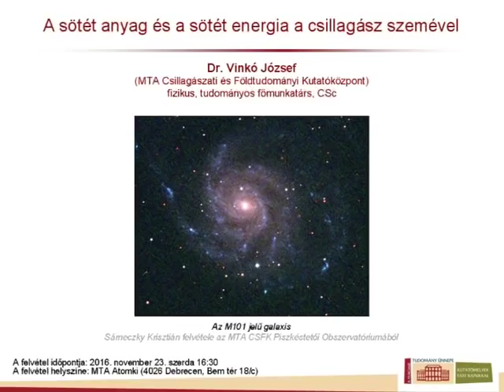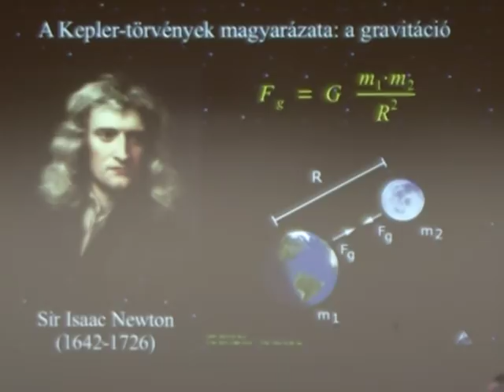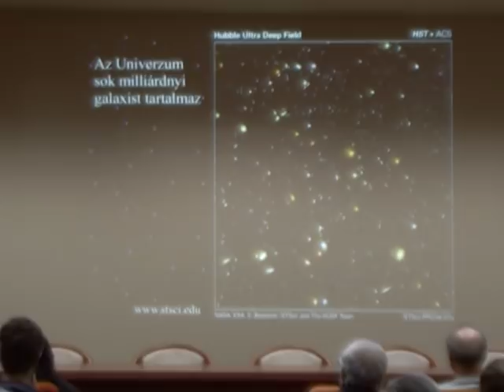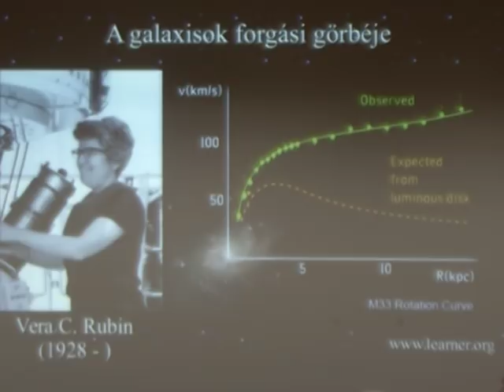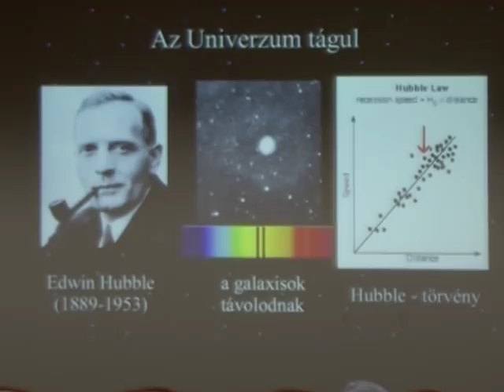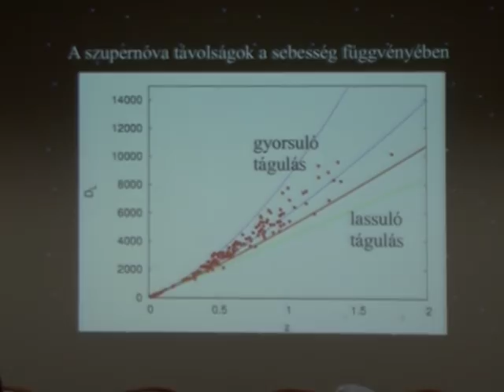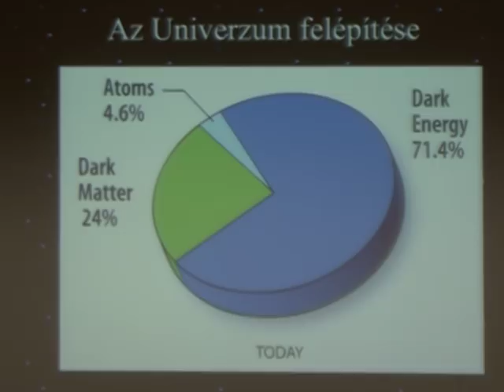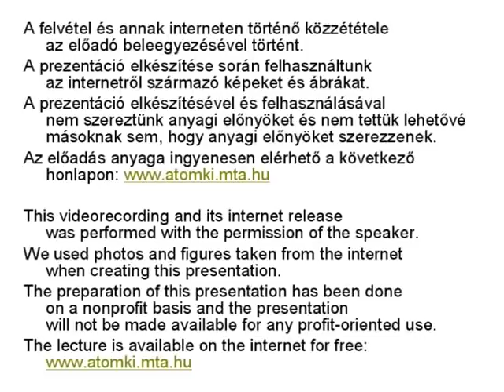A sötét anyag és a sötét energia a csillagász szemével (teljes) - Dr. Vinkó József (MTA CsFK)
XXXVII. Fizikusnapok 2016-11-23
Cím: A sötét anyag és a sötét energia a csillagász szemével
Előadó: Dr. Vinkó József (MTA Csillagászati és Földtudományi Kutatóközpont)

Manapság biztosan tudjuk, hogy a Világegyetemben található energiának mintegy 95%-a olyan, ami nem köthető semmilyen általunk ismert anyag- vagy energiafajtához. Vajon miért vagyunk ennyire magabiztosak ebben a kérdésben? Milyen kísérleti eszközökkel lehet tanulmányozni a láthatatlant? Vajon mihez köthető a Világegyetemnek ez a sötét része? Hogyan lehet megkülönböztetni a sötét anyagot a sötét energiától? Ezekre és hasonló kérdésekre keressük a választ részecskefizikusi megközelítéssel.
A Világegyetem szinte elképzelhetetlenül hatalmas: csaknem 14 milliárd fényév sugarú, folyamatosan táguló tér, amely sok milliárdnyi világító csillagszigettel, galaxissal van kitöltve. Az Univerzum felépítését leginkább a gravitációs kölcsönhatás határozza meg. A csillagászok már több, mint ötven éve megállapították, hogy a világító anyag (csillagok, gázfelhők) gravitációja nem elegendő a galaxisok mozgásának magyarázatához. A galaxisok forgása arra utal, hogy azokban sokkal több a látható fényt nem kisugárzó, sötét anyag, amely csak gravitációs hatása révén észlelhető. A sötét anyag valódi mibenléte mind a mai napig ismeretlen. Hasonlóan rejtélyes az Univerzum egyre gyorsuló tágulását okozó sötét energia fizikai természete is.